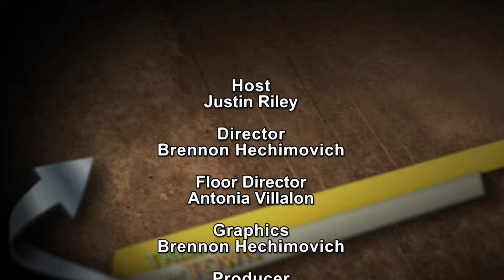Talk of the Town | Eric Hewitt | Medicine Shoppe Pharmacy | 9/1/15